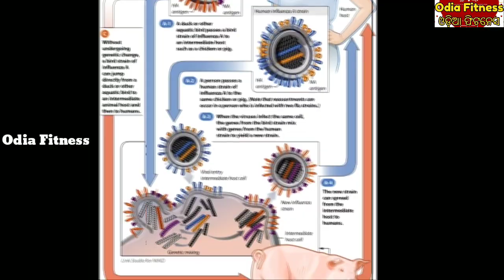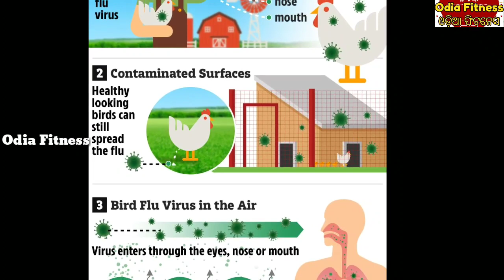ମଣିଷକୁ ବାର୍ଡ ଫ୍ଲୁ, ଜାଣନ୍ତୁ ଏହାର ଲକ୍ଷଣ, କିଭଳି ଏଥିରୁ ନିଜକୁ ରକ୍ଷା କରିବେ, କଣ ମଣିଷକୁ ବାର୍ଡ ଫ୍ଲୁ ହେବ, ଦେଖ